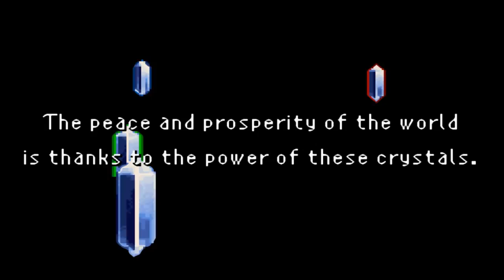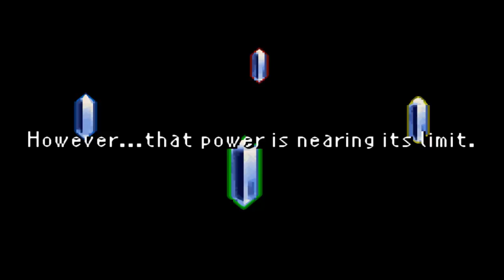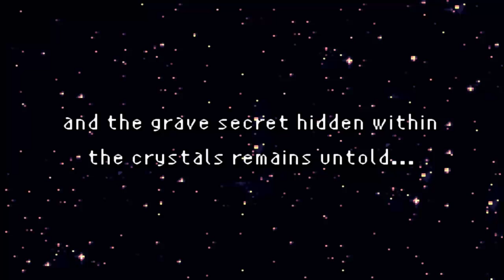Let's Play Final Fantasy V #01 Ahead On Our Way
In this episode we meet Bartz and he joins a princess and a forgetful old man on a quest that revolves around meteors and shrines.